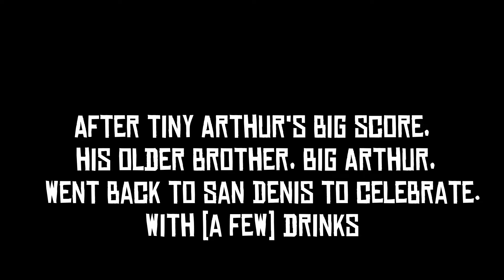TINY ARTHUR GETS REVENGE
Timecodes
0:00 - Intro
0:30  - Time for revenge
1:13 - Planning the attack
2:52 - Showtime
9:23 - Big Arthur celebrates